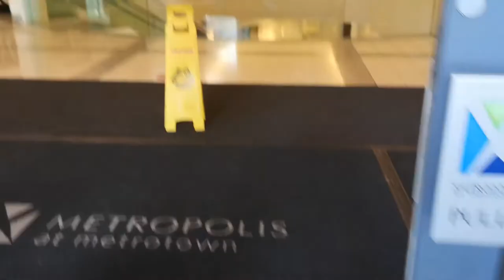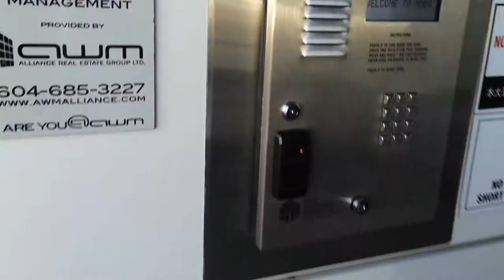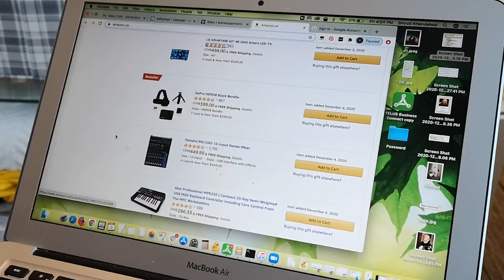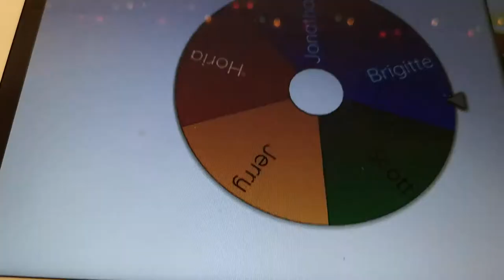Odia chadakhai Mutton curry and office Cristmas party 2020..Did we get Toilet seat as Christmas gift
chadakhai in odisha,
odia mutton curry,
mutton aloo curry bengali,
mutton aloo curry odia,
office party,
office christmas party,
office christmas party in canada,